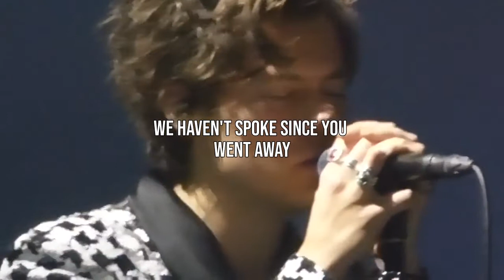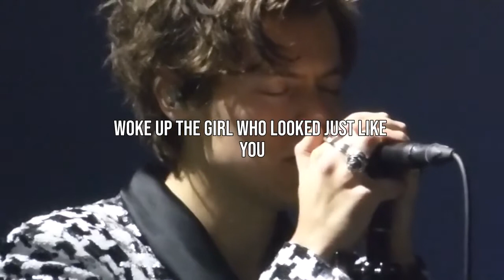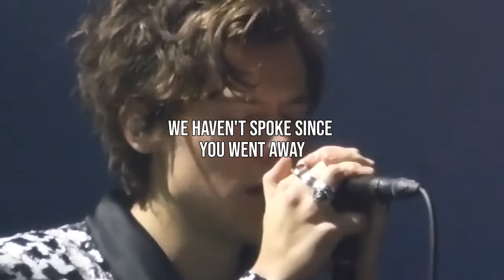From The Dining Table - Harry Styles (Live + Lyrics)